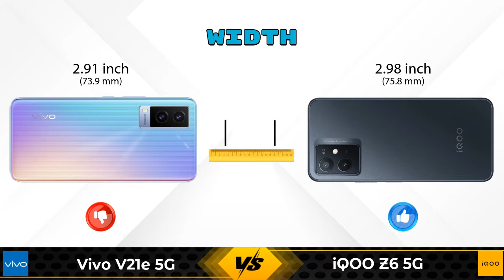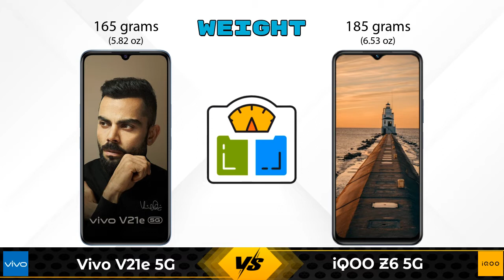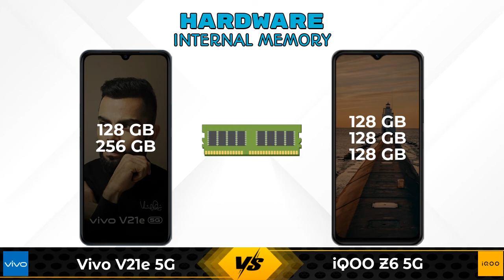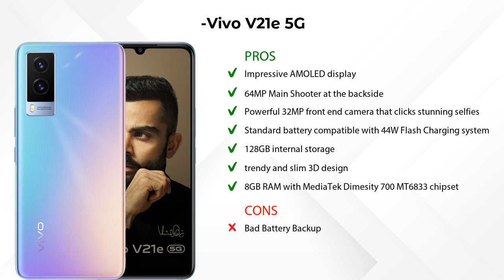Vivo V21e 5G Vs iQOO Z6 5G - Full Comparison [Full Specifications]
In this Video we are Comparing Vivo V21e 5G Vs iQOO Z6 5G with [Full Specifications].

Variant Details:
8 GB / 128 GB - 22999
8GB/256GB - 25250 (Flipkart)

Variant Details:
4 GB / 128 GB - 15499
6 GB / 128 GB - 16999 (Amazon)
8 GB / 128 GB - 17999 (Amazon)

Vivo V21e 5G Vs iQOO Z6 5G full specifications
iQOO Z6 5G Vs Vivo V21e 5G full specifications
Vivo V21e 5G Vs iQOO Z6 5G comparison
iQOO Z6 5G Vs Vivo V21e 5G comparison

Other Compitior Phone with Similar Price Range :

Xiaomi Redmi Note 10T 128GB(6 GB / 128 GB) - 16499 , Release Date :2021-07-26